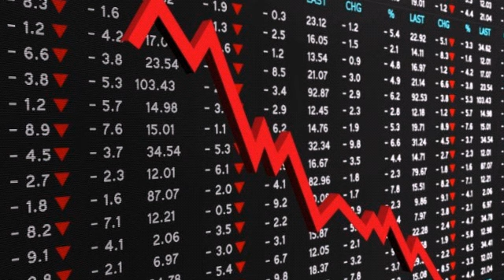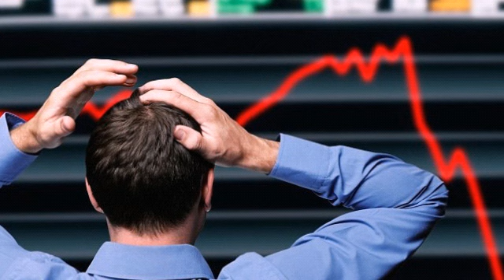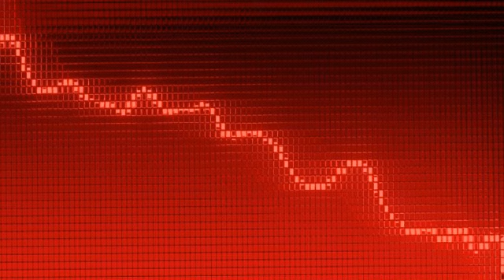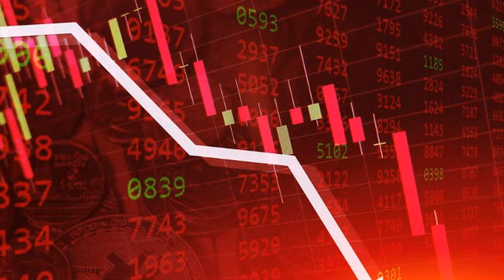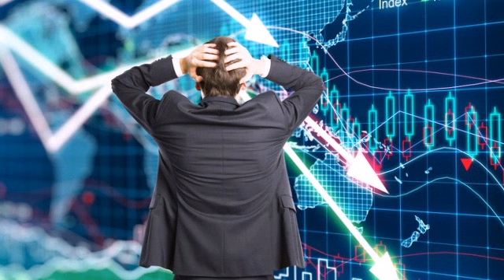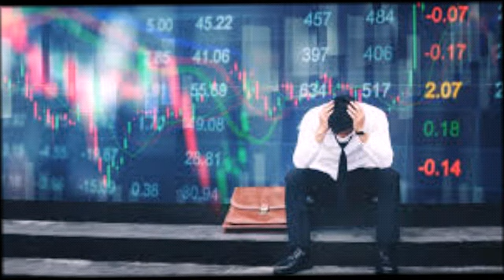crypto market crash 2016 to 2017 & buy sell விளக்கம் தமிழில் | Tamil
hi Friends
இந்தவீடியோவில் மார்கட் இடிதல் என்றால் என்பதையும் 2016 & 2017 இடிந்த மார்கட் பற்றியும் மேலும் சிலதகவல்களையும் கூறியிருக்கின்றேன்.

நன்றி.